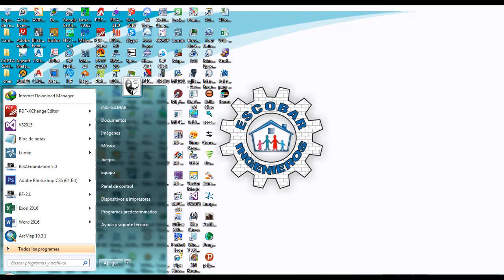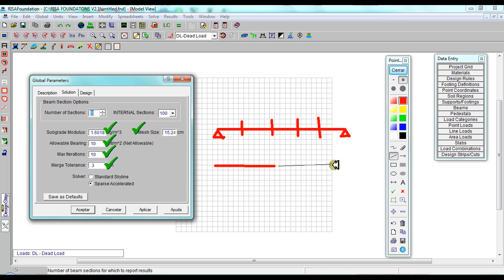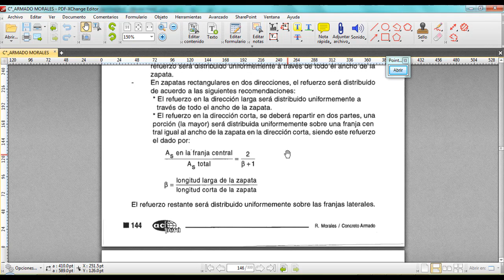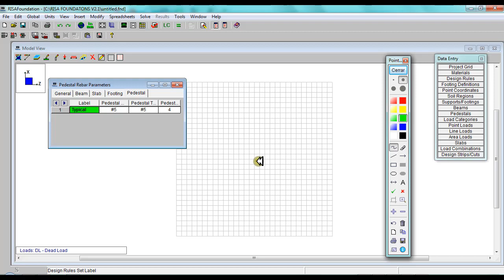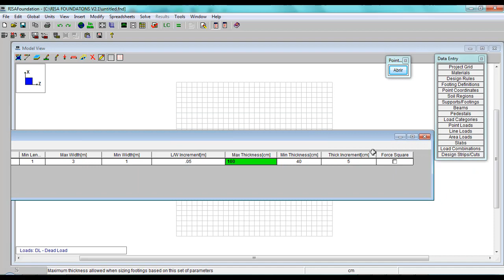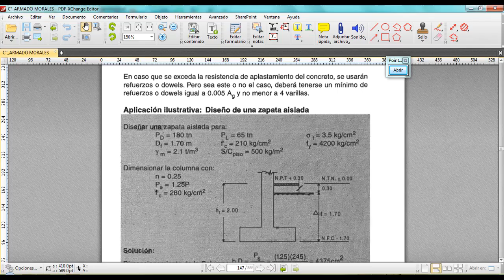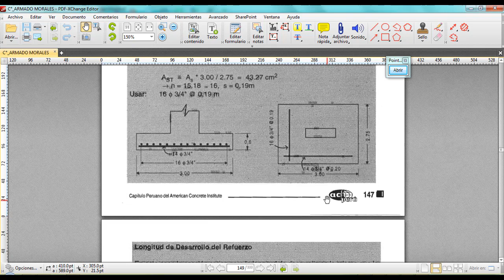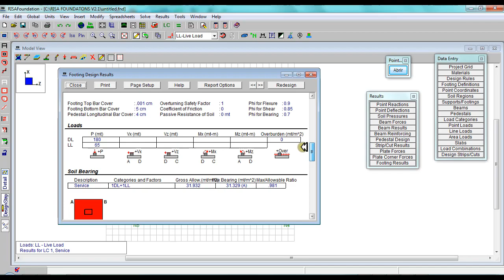DISEÑO DE ZAPATA CON RISA FOUNDATION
DISEÑO DE ZAPATA AISLADA CON SOFTWARE RISA FOUNDATION V2.1